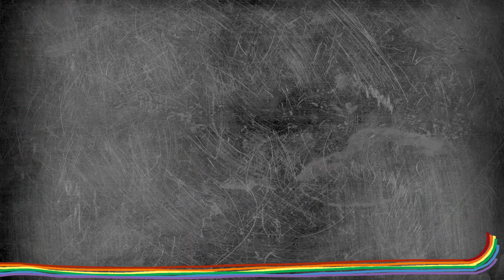A is for ASEXUAL! (ft. Elisa Hansen) - LGBTs: QUEER KID STUFF #15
Lindsay and Teddy talk to their friend Elisa about what it means to be ASEXUAL!

Queer Kid Stuff imagines a kinder and more equal future through highly-accessible education and entertainment for kids ages 3+

LGBTQ+ educational webseries for children ages 3+ hosted by a tie-wearing queer lady, Lindsay, and her non-binary best-stuffed friend, Teddy. Gender Studies 101 meets Mr. Rodgers’ Neighborhood!

FOLLOW Lindsay and Teddy's adventures around the interwebz!

These people are awesome!
Created by Lindsay Amer
Directed by Hannah Rimm
Teddy played by Montana Lampert Hoover
Design by Emmie Finckle
Hair & Makeup by Meghan McCarter
Sound by Kym Lukacs
Songs by Amanda D'Archangelis, Sung by Lindsay Amer
Logo by KD Diamond